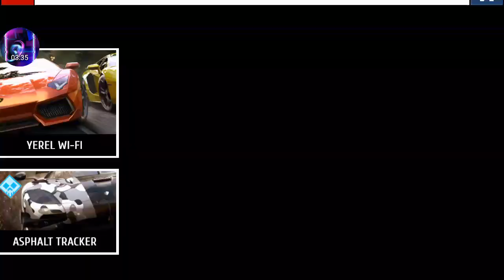ASPHALT 8 HİLESİ 👍160 YILDIZ OLMADAN MOTOR SÜRMEK VE ODA KURMA